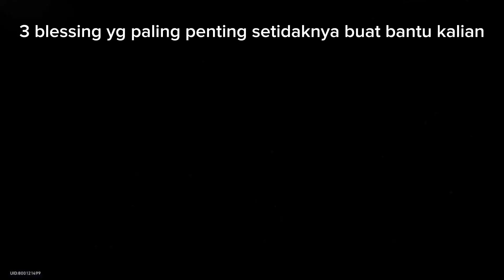Tak Berkutik / Freeze! | Achievement Honkai Star Rail